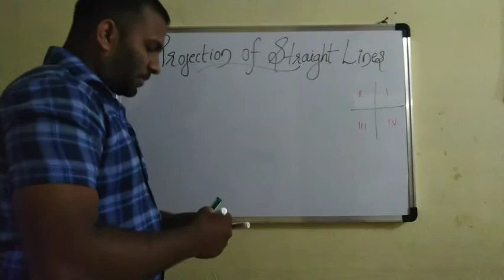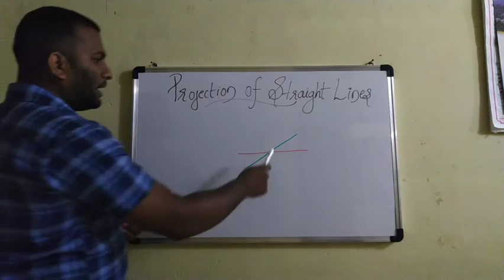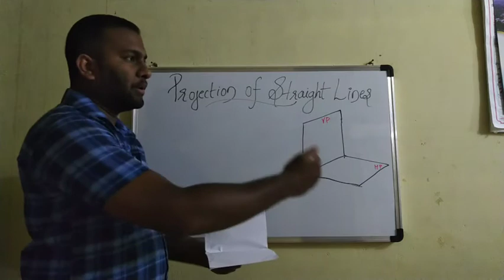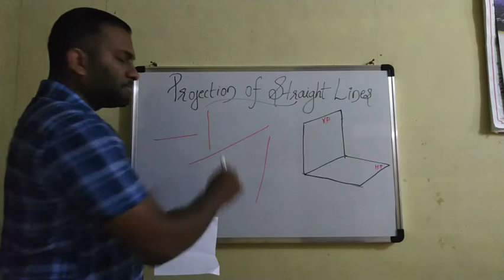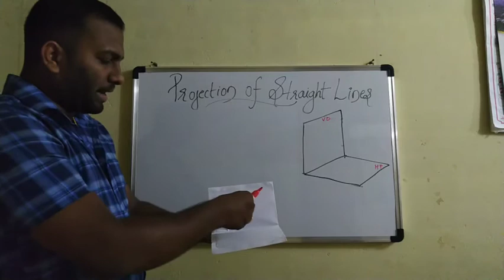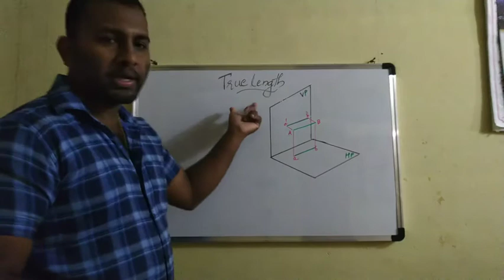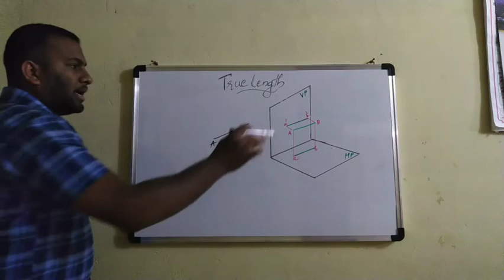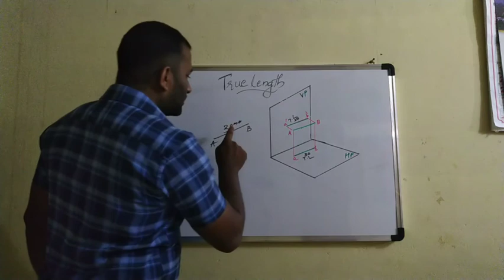Engineering Graphics|Projection of Lines|Part-1|class -6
Type 8 correction 👉A LINE INCLINED TO BOTH HP AND VP